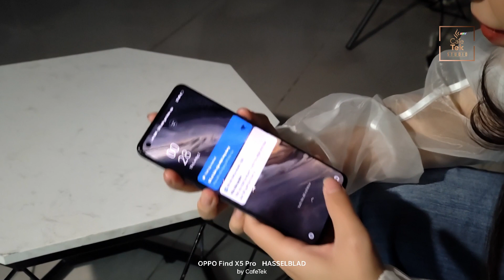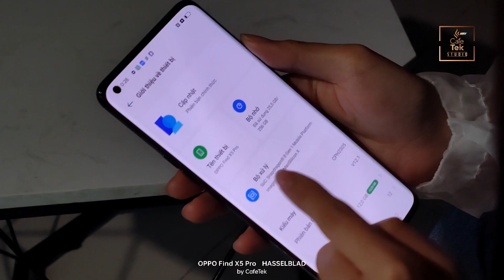CẦM FIND X5 PRO "ĐẬP HỘP" FIND X5 PRO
Hôm nay, ngày 5/5 OPPO đã chính thức tổ chức sự kiện ra mắt siêu phẩm OPPO Find X5 Pro 5G tại Việt Nam. Đây là smartphone đầu tiên sử dụng MariSilicon X - NPU do chính OPPO phát triển, tăng tốc độ xử lý hình ảnh và video, cho ra những bức ảnh nịnh mắt và rõ nét hơn rất nhiều
✨ Bên cạnh đó, OPPO Find X5 Pro 5G có cấu hình cực mạnh với con chip Snapdragon 8 Gen 1, sở hữu mặt lưng làm từ gốm (khá là hiếm trên các dòng smartphone hiện nay).